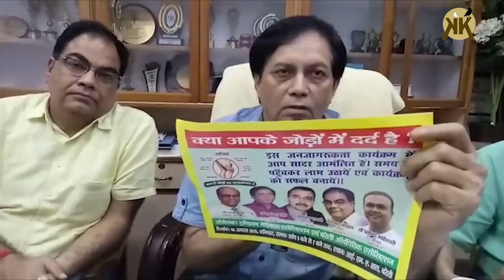चार अगस्त को आईएसए बरेली में जुटेंगे देश के कुछ जाने माने हड्डी रोग विशेषज्ञ।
आईएसए बरेली में जुटेंगे देश के कुछ जाने माने हड्डी रोग विशेषज्ञ। चार अगस्त को होगी नेशनल कांफ्रेंस। आईएमए के प्रेसीडेंट इलेक्ट डा. सत्येंद्र सिंह बोले अपने आप में अनूठी होगी यह कांफ्रेंस। सचिव डा. विमल भारद्वाज ने बताई आईएमए की तमाम एक्टीविटी। चैरिटेबल डिस्पेंसरी और ब्लड बैंक बनी आईएमए की खास पहचान।